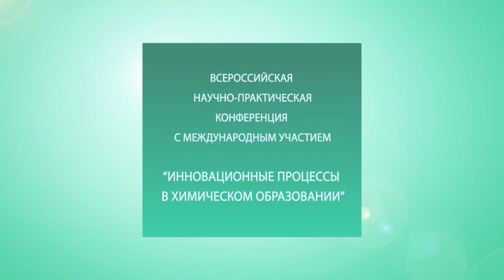Левина Людмила Семеновна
В ЧГПУ прошла всероссийская научно-практическая конференция с международным участием "Инновационные процессы в химическом образовании". Предлагаем вашему вниманию интервью с участниками.